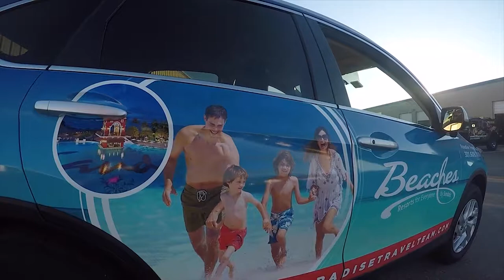Sandals Vehicle Wrap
Installed by Hilltop Signs & Graphics